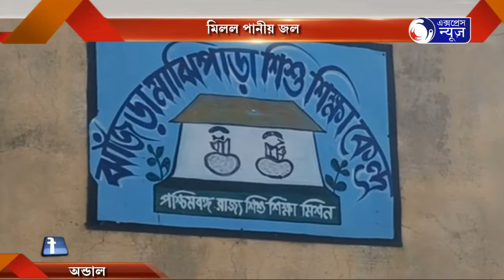MILLO PANIYO JOL I মিলল পানীয় জল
মিলল পানীয় জল